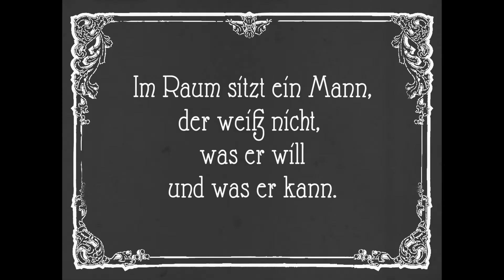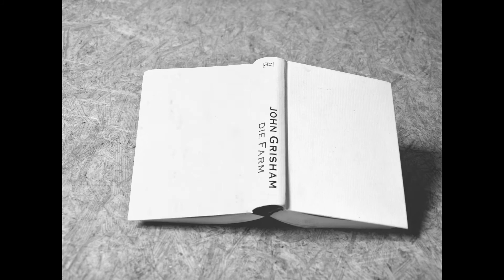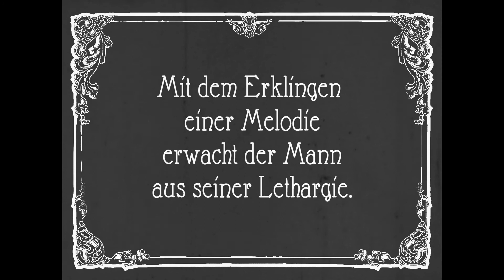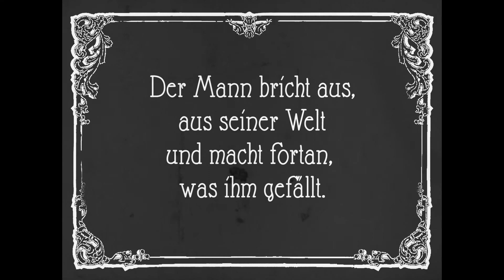ERWACHEN - Ein Stop-Motion-Schwarzweiß-Stummfilm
Ein Mann sitzt teilnahmslos in einem tristen Raum. Lesen interessiert ihn nicht. Computerspiele interessieren ihn nicht. Erst der Klang einer Melodie weckt seine Aufmerksamkeit und ein bisher unerkanntes, neues Gefühl.

Deutsche Pop Akademie
Dozenten: Robert Laatz & Paul Seelmann
Idee & Umsetzung: Ron Harupa